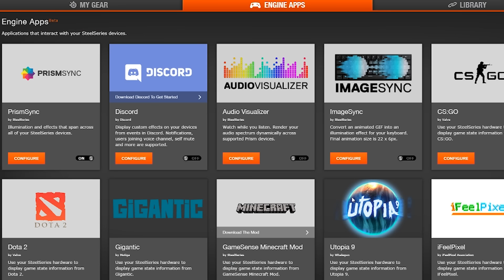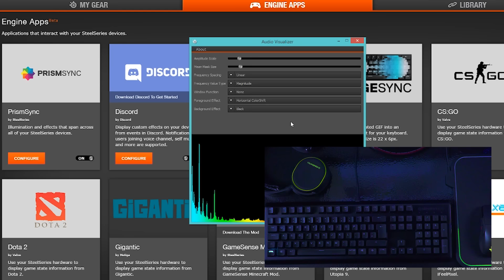SteelSeries Engine: Audio Visualizer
Have your setup match your mood with the Audio Visualizer app.